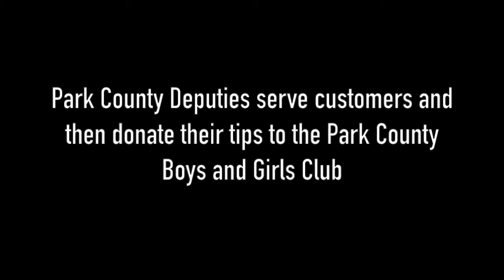Deputy Day at Cutthroat Cafe in Bailey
Members of the Park County Sheriff's Office put down their guns and donned aprons to serve Cutthroat Cafe customers. Deputies donated their tips to the Boys and Girls Club of Park County.